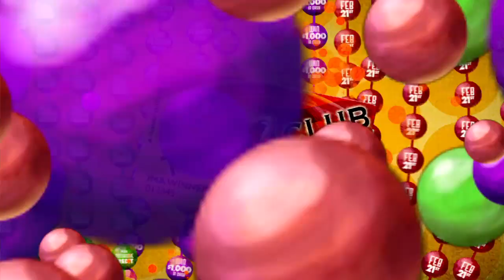Comanche Nation Casino Fat Tuesday